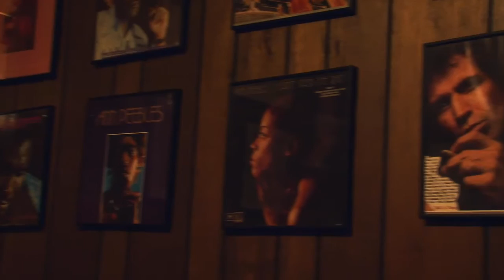Royal Studios - Flipside Memphis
Royal Studios
Too often we see the historic places of Memphis torn down and erased from memory or entombed and displayed as a icon of bygone days.

With the passing of legendary music producer Willie Mitchell in January of 2010 it could be easy to think that the days of Hi-Records, Al Green, and Ann Peebles would be all that could be written for Royal Studios. Not so.

Lawrence "Boo" Mitchell took his father's place at the helm of the vintage MCI Soundboard and is prepared to usher in a new era of Memphis music in the same space that helped give Memphis its status as the storied city of rock, blues, and soul.

CREDITS
Featuring
Barbara Blue
Music Performed by
The Soul Tellers
produced by
Live From Memphis